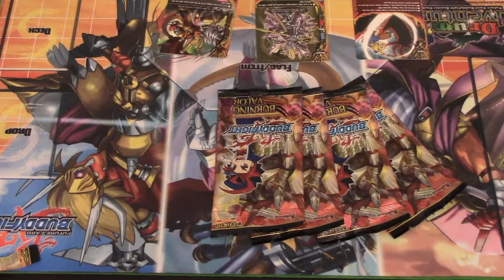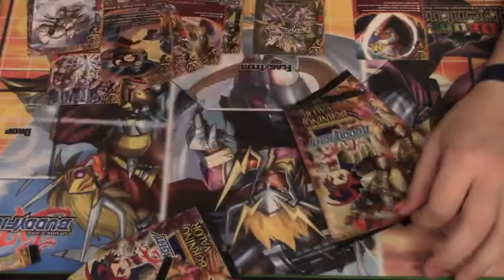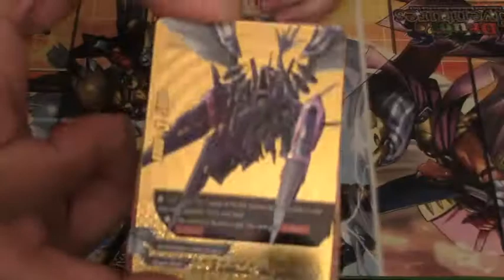Buddyfight Pulls - Burning Valor Pack Opening (BUDDY RARE!)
Hey you guys! enjoy this pack opening vid!!